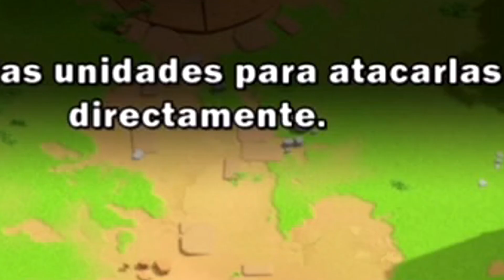VOLVIENDO A JUGAR CON EL IPAD PRO! · DeiGamer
➜ War Alliance - PvP

DeiGamer.